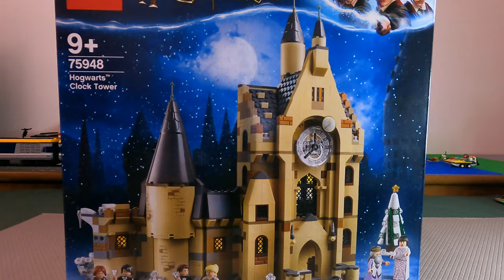LEGO Harry Potter 75948 Hogwarts Clock Tower (the Goblet of Fire) unboxing and assembly time lapse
Age: 9+
Pieces: 922